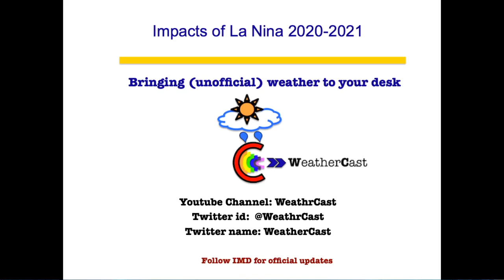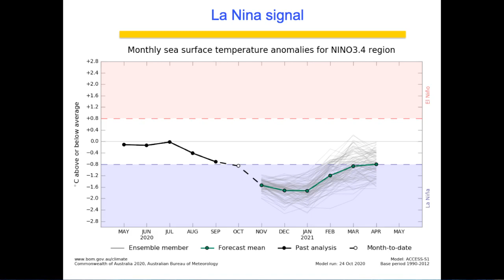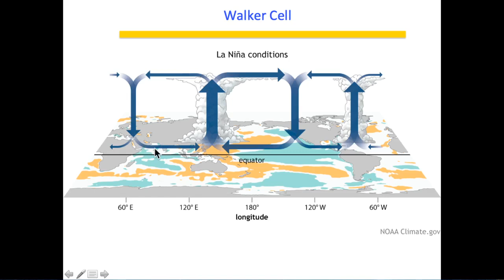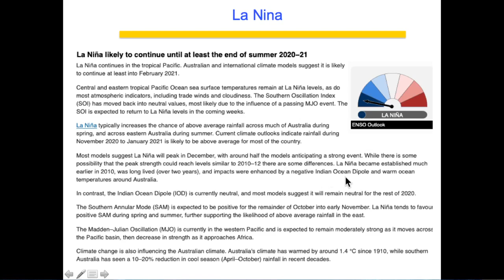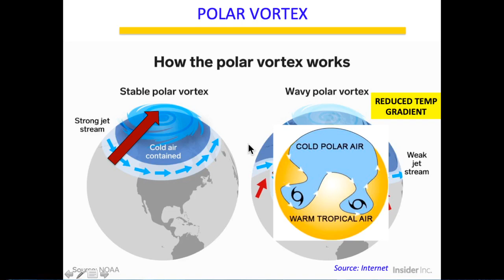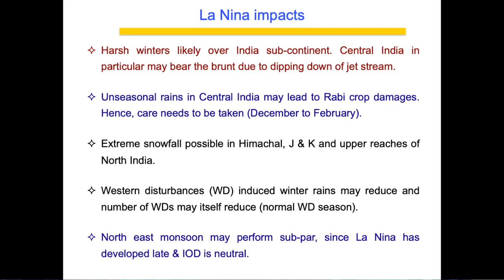Impacts of 2020-2021 La Niña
Harsh winters likely over India sub-continent. Central India in particular may bear the brunt due to dipping down of jet stream.

Unseasonal rains in Central India may lead to Rabi crop damages. Hence, care needs to be taken (December to February). Frost could also be a problem.

Extreme snowfall possible in Himachal, J & K and upper reaches of North India.

Western disturbances (WD) induced winter rains may reduce and number of WDs may itself reduce (normal WD season).

North east monsoon may perform sub-par, since La Nina has developed late & IOD is neutral.